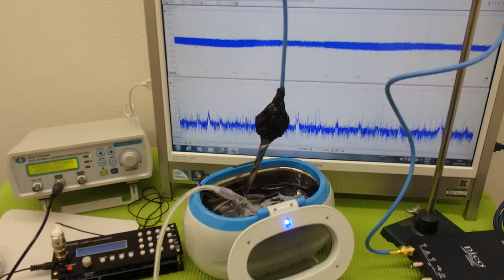超音波洗浄器の発振制御システム（超音波の非線形制御） ultrasonic-labo